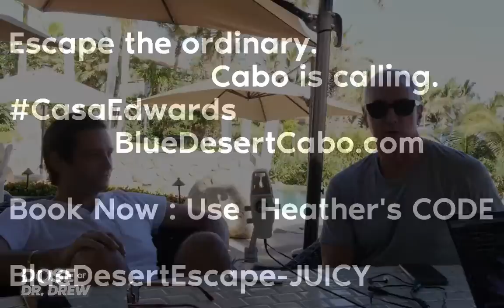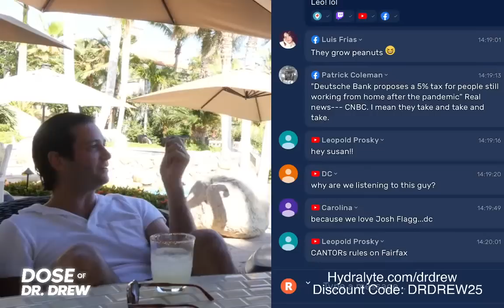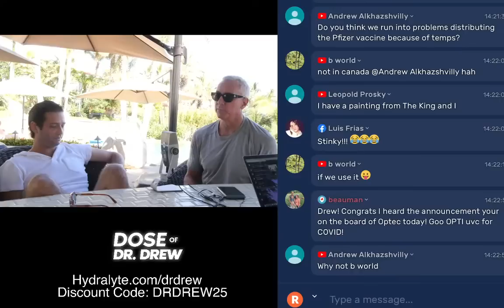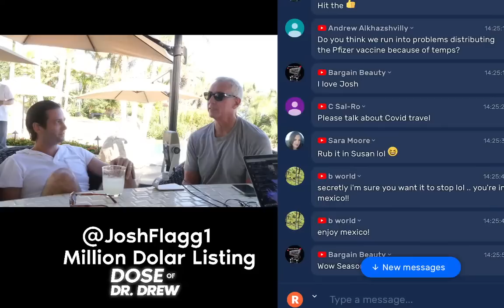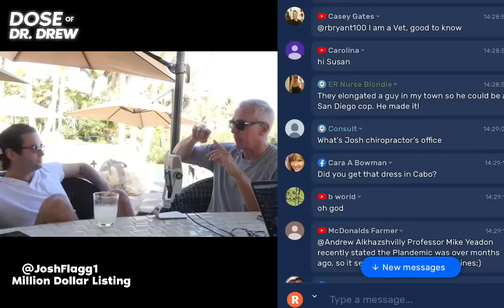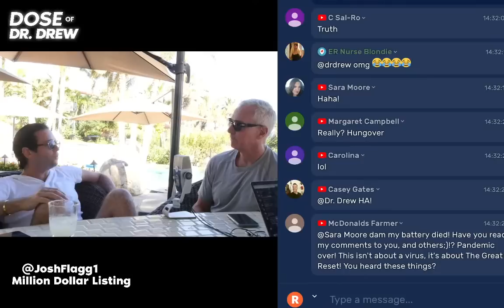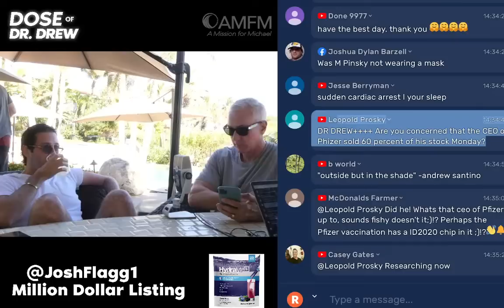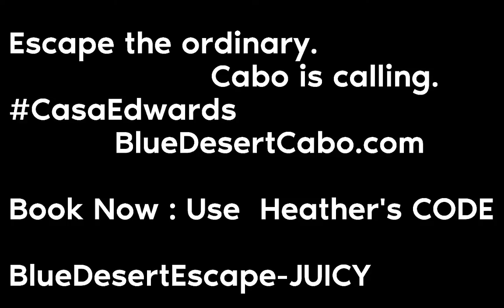of Million Dollar Listing Dishes From CasaEdward in Mexico.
Mexico is hot hot hot!

Check out BlueDesertCabo.com and message

Book Now -Use my CODE: BlueDesertEscape-JUICY
Book 3 nights get 4th night free
Book 5 nights get 6th & 7th night free